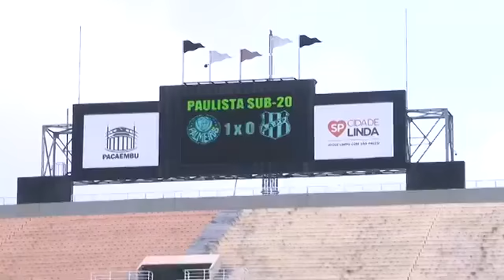Palmeiras x Ponte Preta Final do Paulista Sub 20